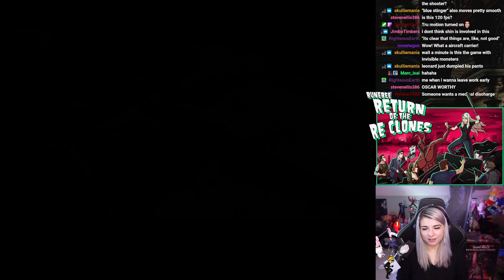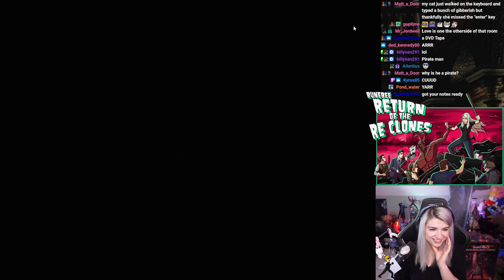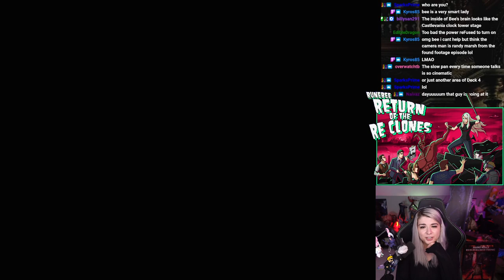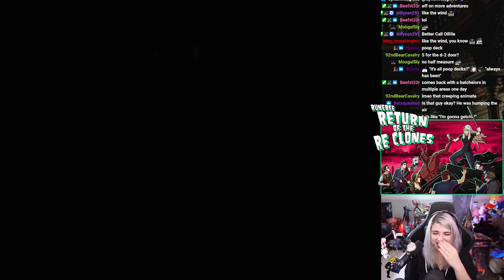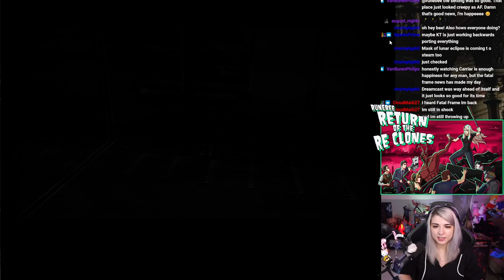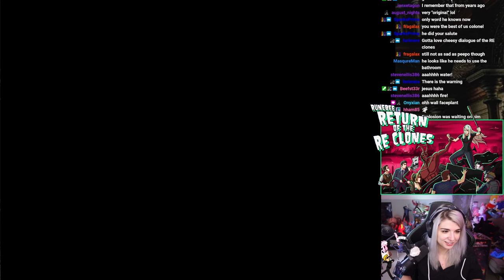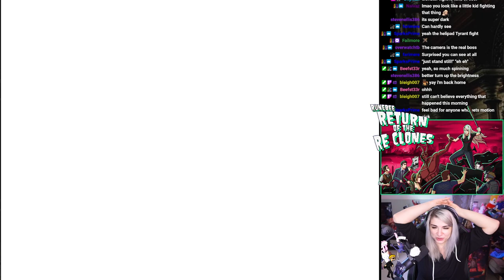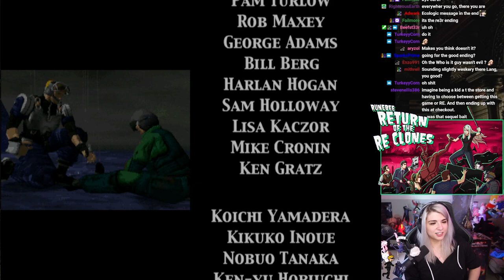Carrier - Funniest Cutscenes I've EVER SEEN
Hello i played carrier for part 2 of my "re clone" marathon part 2 and it was a doozy part 2